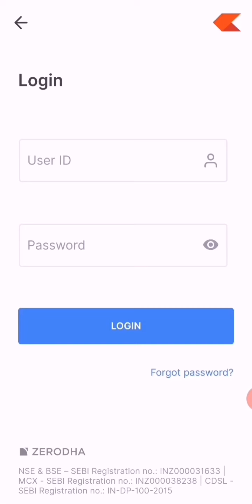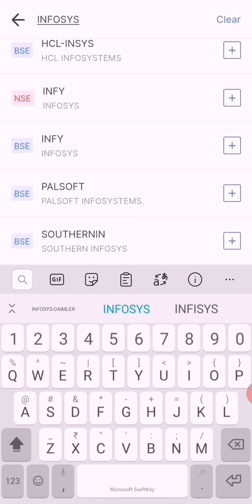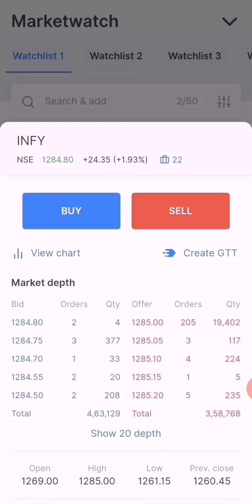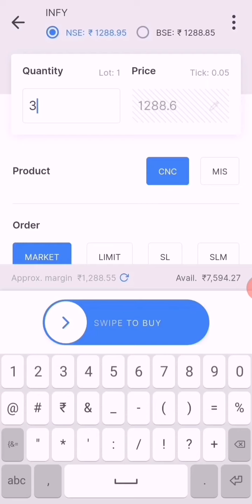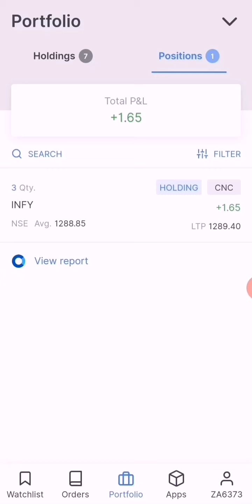How to buy shares in zerodha | How to buy shares for beginners | Zerodha kite demo in hindi